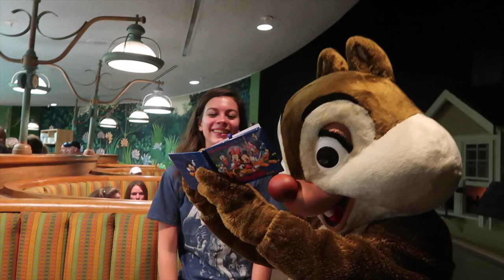TUNA VISITS | DCP Fall '17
My best friend in the whole world, Cristina (a.k.a. Tuna) came to visit me in Disney World! I still cannot believe she made!!! We had the most AMAZING time exploring all four parks even though we hit "puberty" alan the way and sounded like men the entire time LOL.